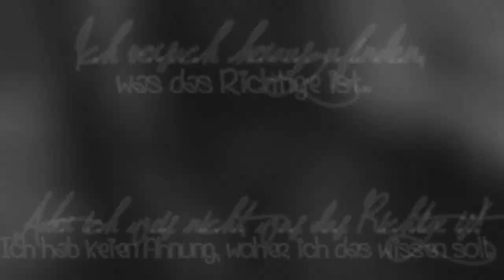» Ich will nur bei dir bleiben.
Einfach so,, weil mir der Text gefallen hat.
Lied hab ich bei "JustADream06" gesehen.

Melodie von Fabian Buch - Hello Hello